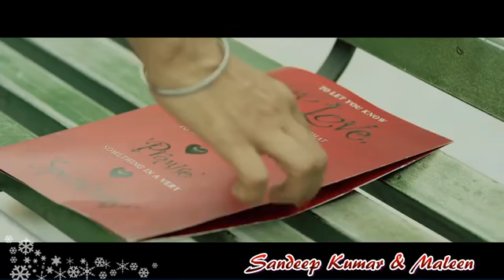I love you